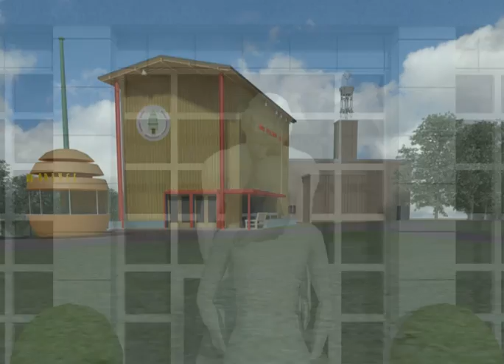British Empire Exhibition 1938 (Digital Design Studio, Glasgow School of Art)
A flythrough of the Digital Design Studio's 3D virtual model of the Glasgow Empire Exhibition, including some photographs of the building interiors.